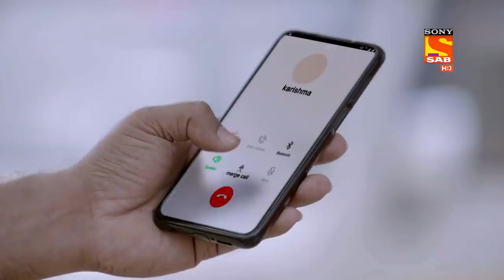Bulbul Pandey ने Haseena और Karishma से छीना उनका Case! | Maddam Sir | Paternity Leave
Enjoy some hilarious episodes of your favorite show Maddam Sir this time with a themed punch line that will keep you hooked for hours.